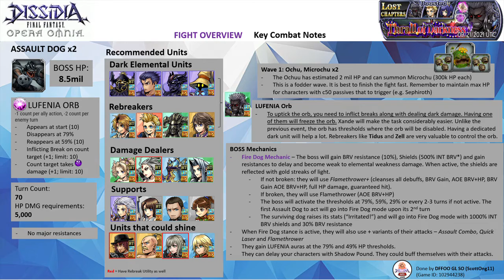DFFOO GL (Thrall of Darkness LUFENIA Overview)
Authors' Note
For the next 2 events - I probably won't be loading as many runs that I usually do due to new work commitments and limited Internet connectivity that I am experiencing at the moment.

Here is a quick guide on how to tackle the LUFENIA.